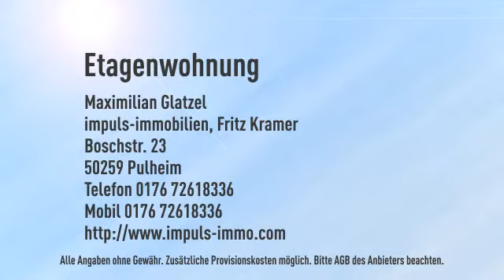Vier-Zimmer-Komfort-Wohnung in gepflegter Wohnanlage in Köln-Widdersdorf.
Objektnr.: MG-135
Informationen zum Energieausweis:
Baujahr: 2014
Heizungstyp: Zentralheizung
wesentliche Energieträger: Gas